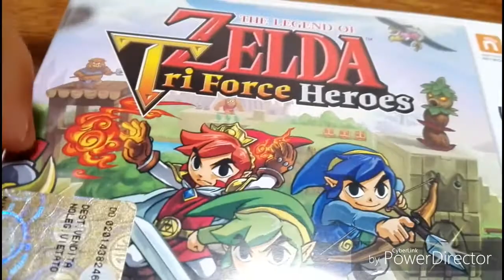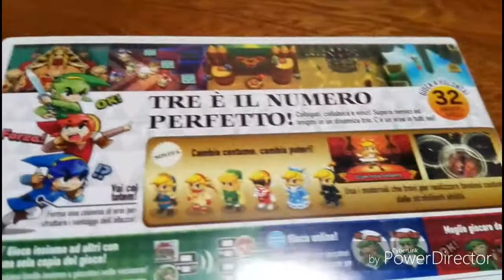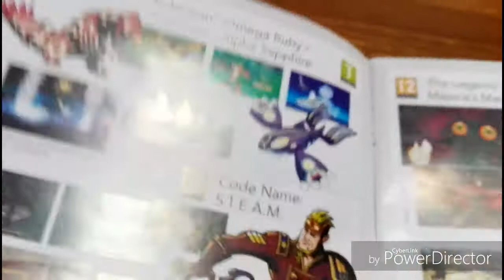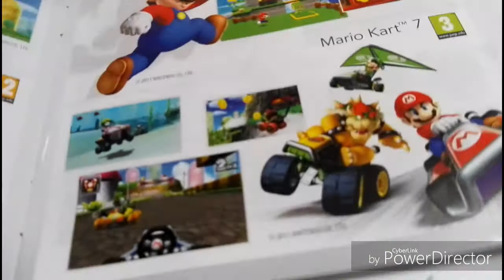Unboxing TLoZ Triforce Heroes - 3DS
MOSTRA TUTTO